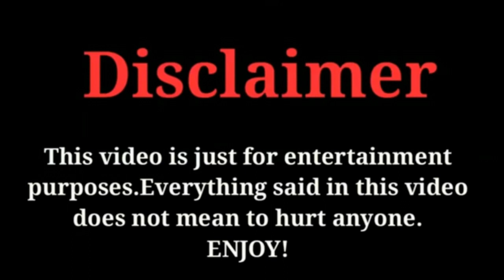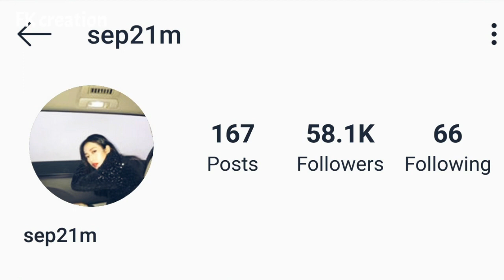Zhou Yu Tong (Young Blood Actress) Lifestyle | Age | Net Worth | Facts | Biography | FK creation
THE MOST POPULAR AND VERY TALENTED CHINESE ACTRESS ZHOU YU TONG'S LIFESTYLE AND BIOGRAPHY VIDEO BY FK CREATION 2019